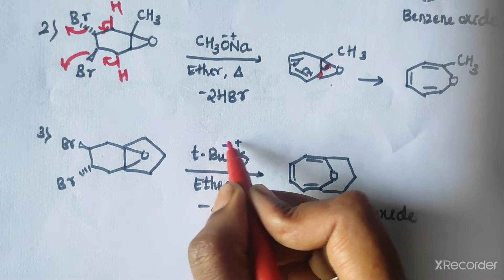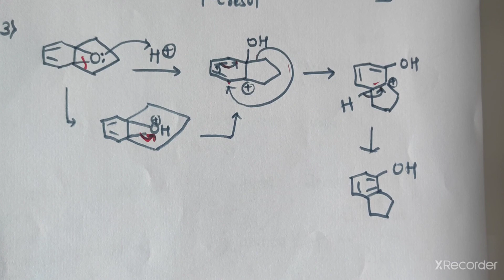Heterocyclic chemistry/ Oxepines/Seven membered ring/ synthesis/ reactions/ in kannada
KUD- M.Sc syallabus